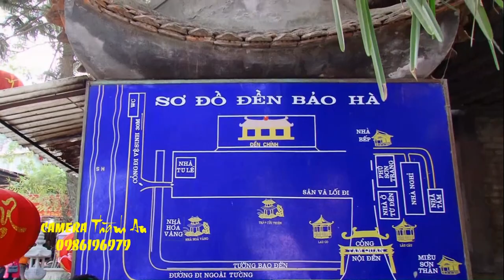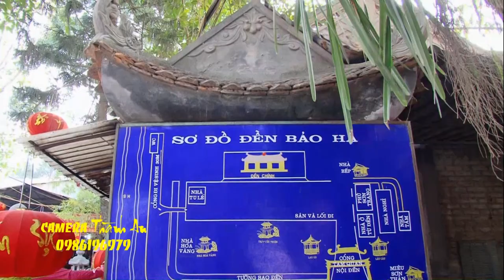Cậu Linh Hàng Bạc ầu Thánh Hoàng Bẩy Tại Linh Từ Bồng Lai